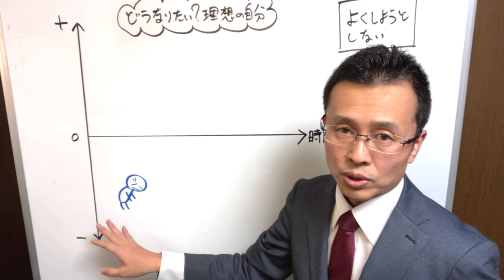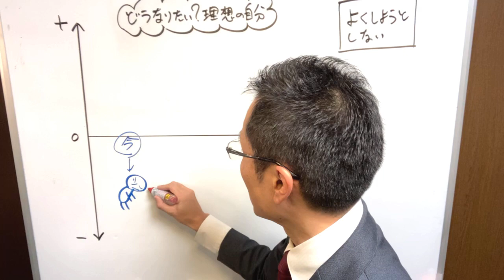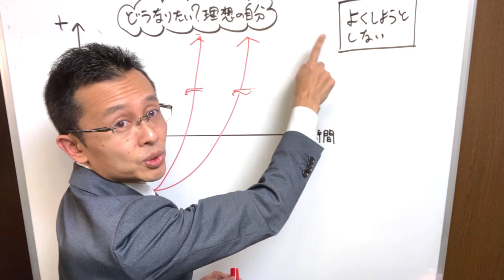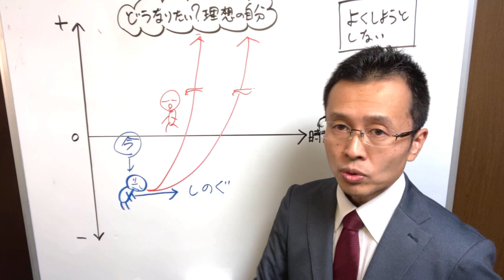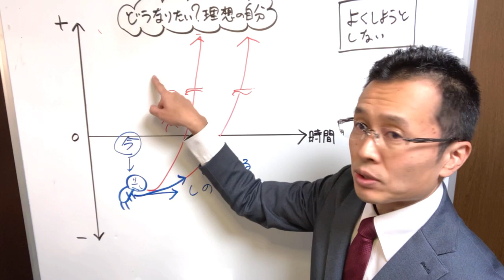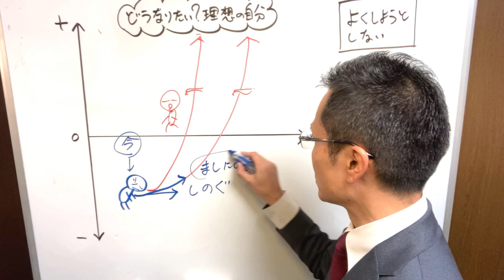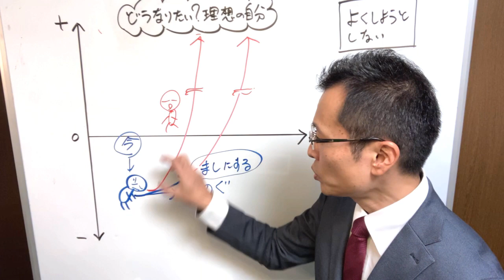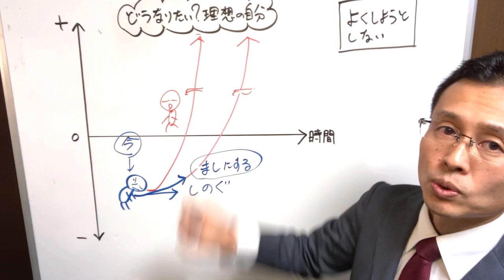よくしようとしない聴き方/傾聴三昧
⭐️無料PDF 『たった3日で傾聴力不足を改善できる９つのチェックポイント』⇒

著書
・聴く力の強化書 ⇒
・その聴き方では部下は動きません ⇒